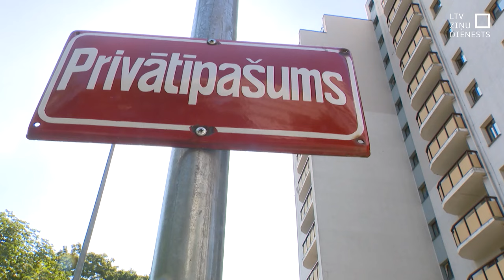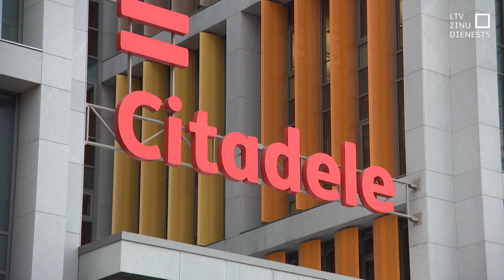Kredītu procentu summas kāpj; sola risinājumus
Atbildot sabiedrības pieprasījumam saistībā ar augošajām kredītu procentu likmēm, valdība izveidoja darba grupu un šodien notika tās pirmā sēdē. Pašlaik tās mērķis ir veicināt konkurenci banku starpā, tādā veidā radot labākus piedāvājumus kredītņēmējiem. Šodien apspriesti veidi kā mazināt šķēršļus kredītņēmējiem mainīt banku.